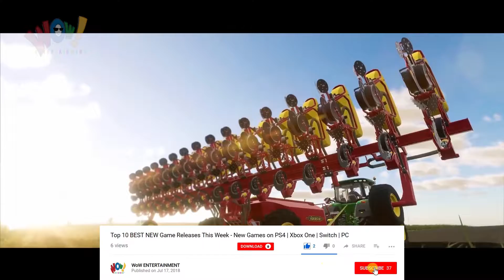BEST TOP 10 MOST ANTICIPATED GAMES RELEASE NOVEMBER 2018 PS4 | Xbox One | Switch | PC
Game List :

00:00 Overkill's The Walking Dead
Nov. 08, 2018 on PC & Feb. 2019 on PS4, XB1

01:54 Darksiders 3
Nov. 27, 2018 (PS4/XB1/PC)

02:39 Battlefield 5
Nov. 20, 2018 (PS4/XB1/PC)

03:53 Hitman 2
Nov. 13, 2018 (PS4, XB1, PC)

05:05 Fallout 76
Nov. 14, 2018 (PS4/XB1/PC)

06:21 Spyro: Reignited Trilogy
Nov. 13, 2018 (PS4, XB1)

07:14 Omen of Sorrow
Nov. 06, 2018 (PS4)

08:08 Diablo III: Eternal Collection
Nov. 02, 2018 (Nintendo Switch)

09:08 World of Final Fantasy Maxima
Nov. 02, 2018 (PS4, XB1, PC)

10:17 Edge of Eternity
Nov. 29, 2018 on PC (Early Access)

BONUS:

10:54 Tetris Effect
Nov. 09, 2018 (PS4)

11:52 The Forest

13:05 ARK: Extinction
Nov. 06, 2018 (PS4, XB1, PC)

14:03 Farming Simulator 19

WoW ENTERTAINMENT
Enjoy every entertaining video

Thanks ;)